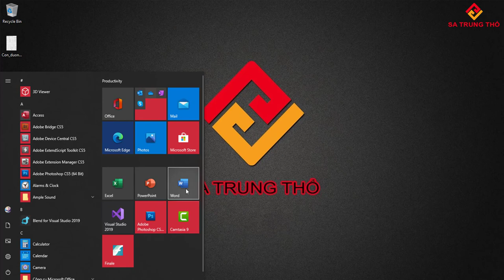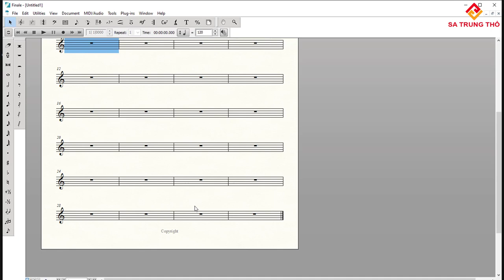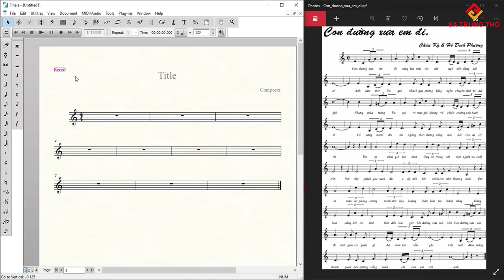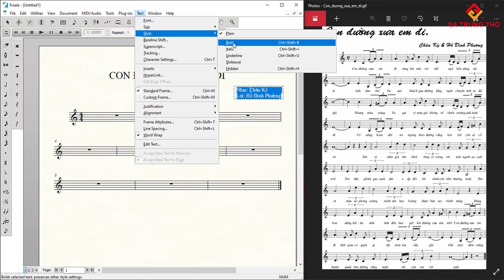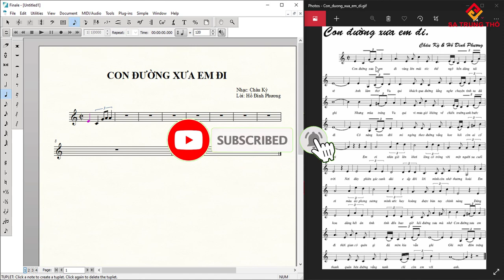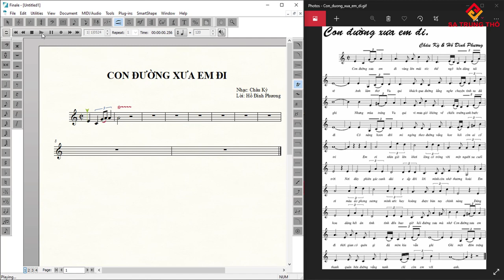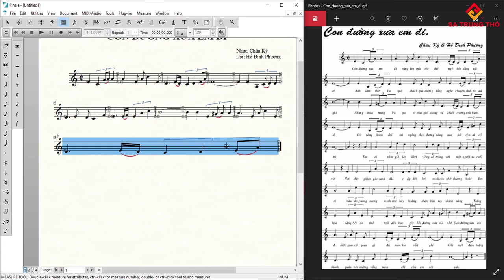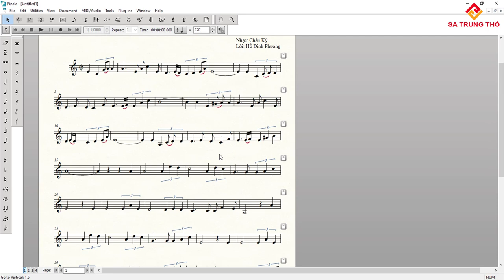Học Finale v26 (năm 2020) toàn tập #5 - Làm việc với ô nhịp